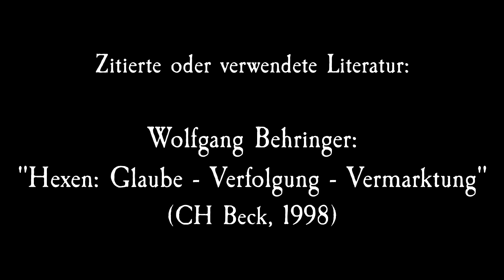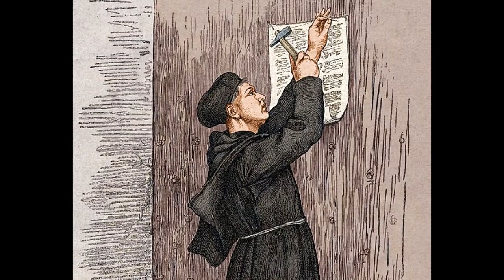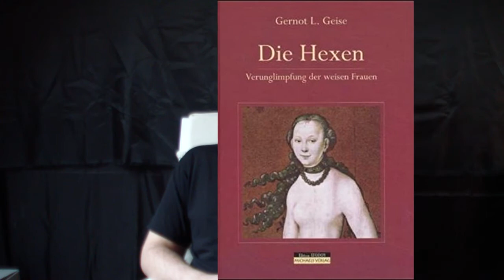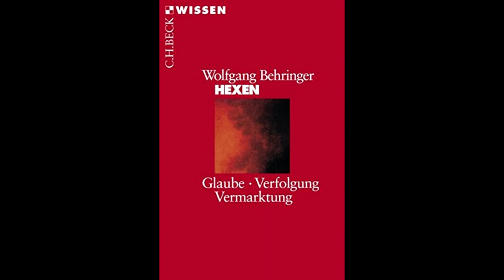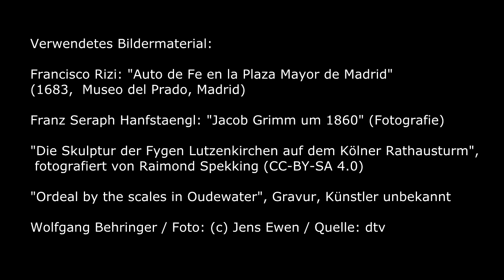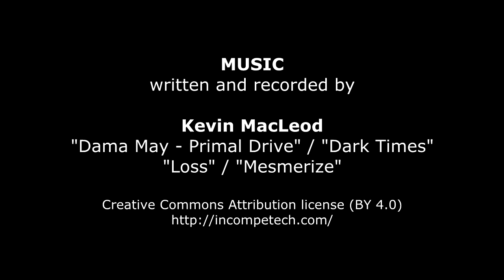Denk|Reisen|Extra - Das Hexennest von Lemgo 01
In diesem Auftakt zu einer Videoreihe über die Ereignisse in der Stadt Lemgo nach dem Dreißigjährigen Krieg, versuche ich erstmal mit zwei gängigen Legenden aufzuräumen: 1) Die Katholiken waren nicht an allem schuld und 2) die proto-feministischen "Weisen Frauen" sind eine Erfindung und haben nie existiert. Moderne Forschung macht dagegen deutlich, dass der Hexenglaube ein globales Phänomen war und noch ist. Ein Phänomen, das psychosoziale Probleme reflektiert, die jeder Kultur und Religion innewohnen. Meine Vermutung: erneut vergessen wir hierbei auch die Macht des Geldes.

## Verwendetes Bildermaterial: ##

Jacques Callot: "Les Grandes Misères de la guerre" (Art Gallery NSW)

G.Spangenberg: "Luther schlägt seine 95 Thesen in Wittenberg an" (Stock Montage/Getty Images)

Gerard ter Borch de Jonge: "De eedaflegging van de Vrede van Munster in 1648" (Rijksmuseum Amsterdam)

Marinus van Reymerswale: "De geldwisselaar en zijn vrouw" (1539, Museo del Prado, Madrid)

Marinus van Reymerswale: "Twee belastingontvangers" (ca. 1540, National Gallery, London)

Francisco Rizi: "Auto de Fe en la Plaza Mayor de Madrid" (1683, Museo del Prado, Madrid)

Franz Seraph Hanfstaengl: "Jacob Grimm um 1860" (Fotografie)

"Die Skulptur der Fygen Lutzenkirchen auf dem Kölner Rathausturm", fotografiert von Raimond Spekking (CC-BY-SA 4.0)

"Ordeal by the scales in Oudewater", Gravur, Künstler unbekannt